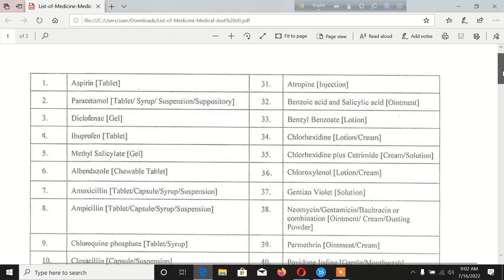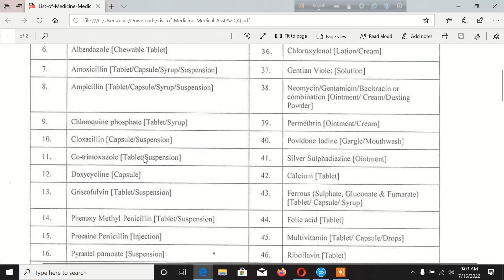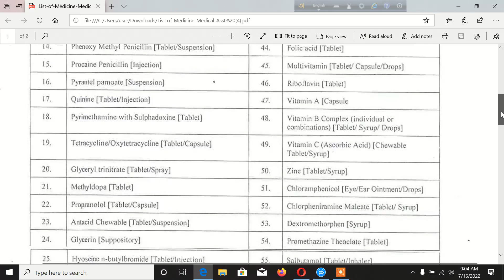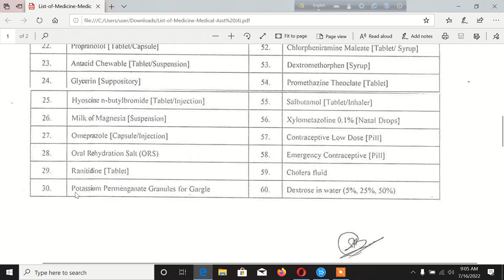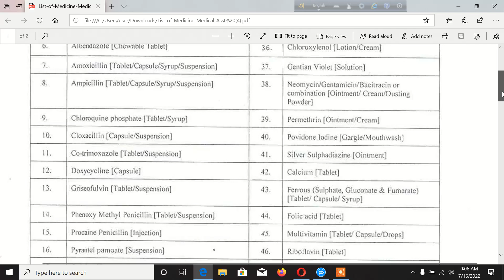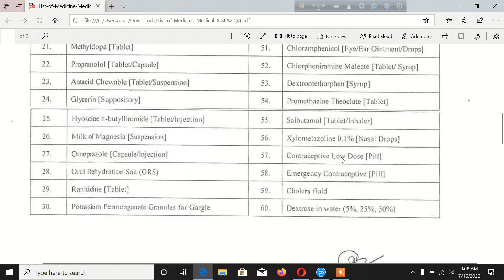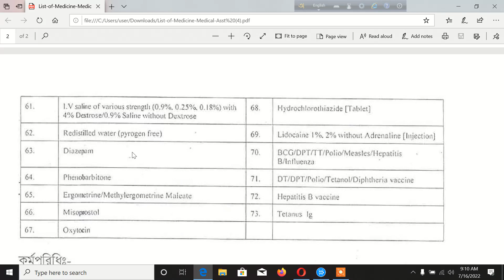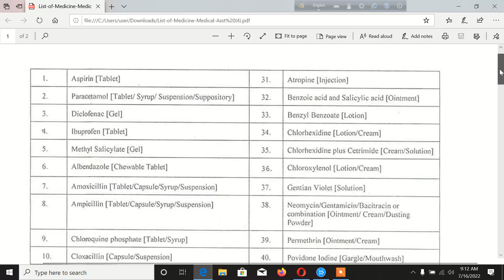Medicine List for DMF/MATS Degree Holders | DMF Drug List | Mohsin Reza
In this video I am going to explain about "Medicine List for DMF/MATS Degree Holders ". Hopefully this video will give you the full information about the same matter. Thanks for supporting me a lot, keep watching.

Mohsin Reza
Paramedic, C. Pharm
Diploma in Homoeopathic Medicine & Surgery
Diploma in Unani Medicine & Surgery (In Course)
B.A, LL.B (Hons), M.S.S, LL.M (In Course)